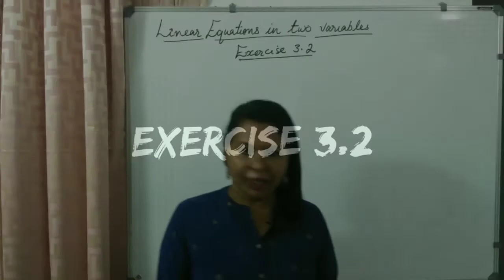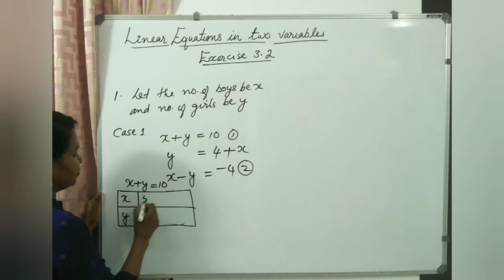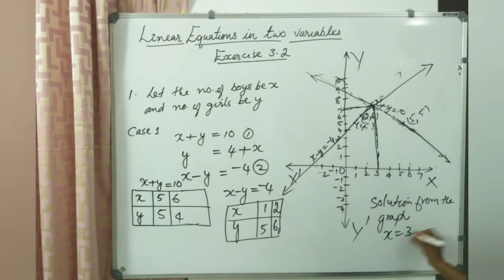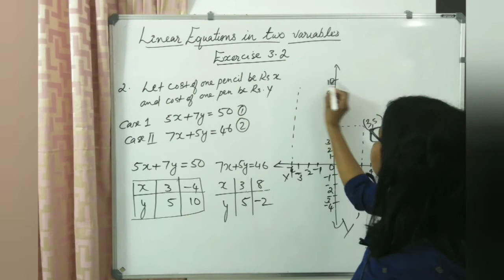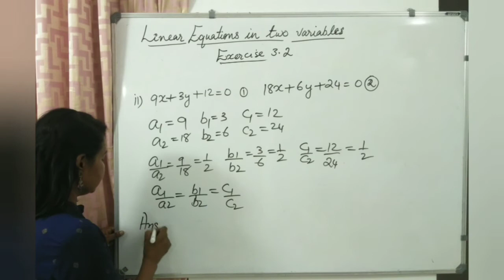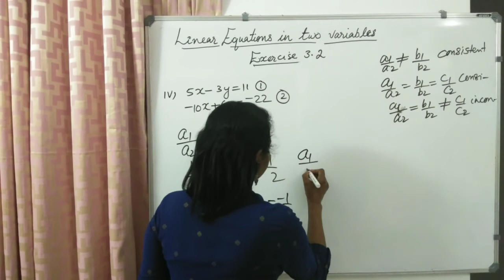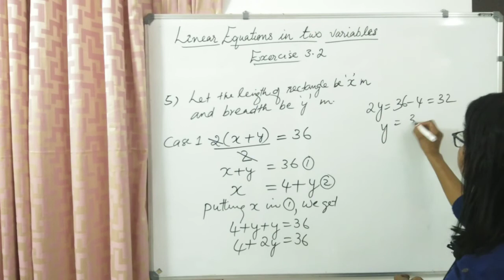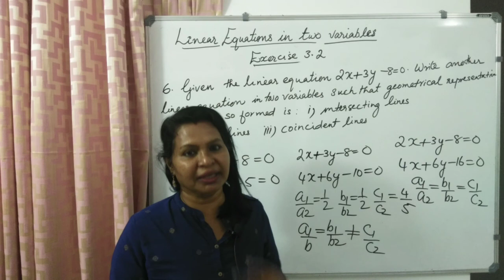CBSE CLASS 10 MATHS | CHAPTER 3 | EXERCISE 3.2 | EXPLAINED IN MALAYALAM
PAIR OF LINEAR EQUATIONS IN TWO VARIABLES | EXERCISE 3.2 | EXPLAINED IN MALAYALAM